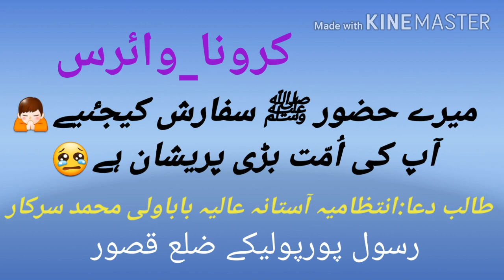امت۔۔داستان غم سنانے آئی ہے۔حضورصلیﷲعلیہ وآلہ وسلم Stay Home Save Lives